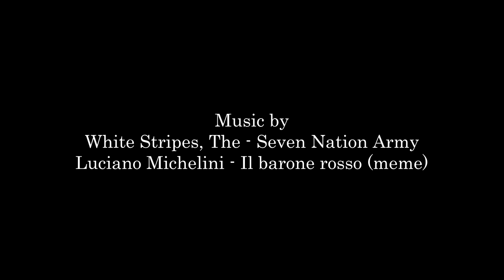Граффити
Детская студия мультипликации «Арбуз» МАУ ДК «Родина» клуб «Прогресс»
г. Бердск, Новосибирская область